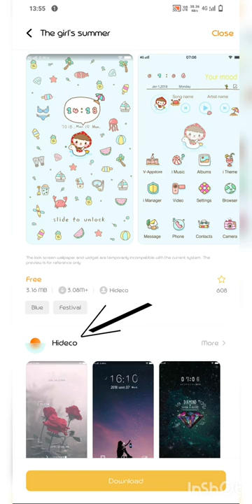vivo free themes in theme store